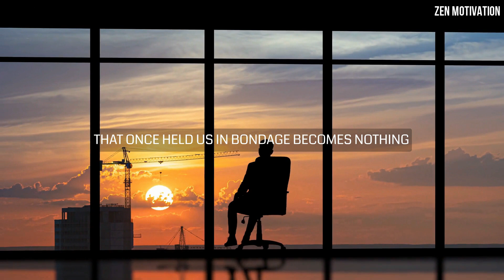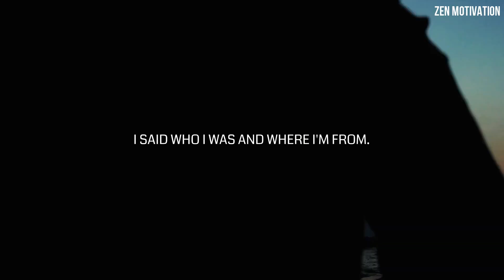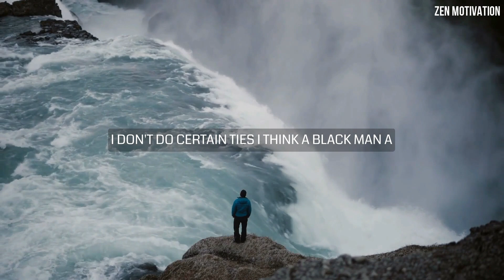TAKE ACTION - Jim Rohn Goal Setting - Coach Pain - Eric Thomas - MOTIVATION 2022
🍀🍀WATCH TILL THE END TO GET BLESSED WITH ALL YOUR WISHES THIS WEEK! Love You All & Wish You All The Best❤️❤️💞!! For New motivational Video's

🔈 SPEAKER :  Jim Rohn
*CREDIT
You can find more of Jim Rohns work here:

Speakers: TD Jakes, Eric Thomas, Les Brown, Jim Rohn

Music Licenses = (KT9RLUXCEREU18MU , KBHPP9HOUNV3UVK1 , LHLNBPUYKF5HXOMV , 8IX3HCSUQX6R6HFP ,  HXGEJF1HJMRQIQSC , JZUCMUHC3R7114UW , GFGFCVEYROWV6UME , FCCMJ7EVMDHOSQNZ , VCNAM7YCFISUPNDH ,
HSONB7ERT98AE9O7)